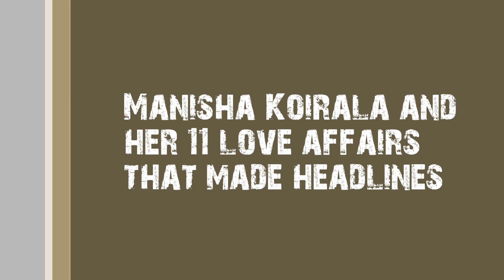Manisha Koirala and her 11 love affairs that made headlines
After a long hiatus, Manisha Koirala is back on the silver screen with director Sunaina Bhatnagar’s next ‘Dear Maya’. The actress will soon be seen in Sanjay Dutt’s untitled biopic where she will be seen playing the role of Nargis Dutt.
Manisha’s filmy career witnessed many successful moments, but unfortunately, her personal life suffered many hard-hitting low points. Apart from her grueling battle with cancer, she has suffered many heart breaks. Her marriage could not last for long, while her love affairs too, died a tragic death. All of these stories made it to the headlines.
1.Vivek Mushran

Manisha Koirala made her Bollywood debut with Subhash Ghai’s ‘Saudagar’ in 1991 opposite Vivek Mushran.  She instantly fell in love with the actor and the two started dating. But this love story didn’t last for long and they parted ways soon.
2. Nana Patekar

Manisha Koirala’s most talked about affair was with a 20-year-older and married, Nana Patekar. Unlike other actors, Manisha and Nana never hid their relationship behind closed doors. They were quite vocal about it. Manisha, who was just out of a relationship with actor Vivek Mushran, met Nana on the sets of ‘Agnisakshi’. Manisha couldn’t help falling for Nana’s brooding charm and they started secretly dating during the making of the movie.
Nana Patekar was a married man then and Manisha expected him to divorce his wife. Unfortunately, that never happened and Manisha was left dejected and heart broken.

3. DJ Whosane

After her break-up with Nana, Manisha was emotionally hurt and during this time she met Whosane. She had confessed that he had helped her fight her emotional battles. They were even living together but the moment Whosane talked about marriage Manisha chickened.
4. Cecil Anthony

In 2003, Manisha went to London to study film-making and that is where she met Cecil, a London based Nigerian businessman. The couple started a long-distance relationship with Manisha making frequent trips to London. But later, reports have it that she had a fling with someone and hence, they broke up.
5. Aryan Vaid
Manisha Koirala made it to the headlines when she fell in love with a new comer Aryan Vaid, an actor of C-grade films. Apparently, Manisha did another C-grade film called ‘Chahat Ek Nasha’ to be close to Aryan. But then, Aryan apparently tried to gain attention by making his relationship with the actress public and this didn’t go down well with Manisha.
6. Prashant Chaudhari
Manisha and restaurateur Prashant Chaudhari had a whirlwind affair and it seemed that Manisha had found a soul mate in the younger Prashant but apparently Prashant’s family wasn’t too keen on the relationship and the couple broke-off.

7. Akshay
Manisha dated an Australian of Indian origin, Akshay, for about a year. She was seen at all the parties and society events with him. A struggler, Akshay and Manisha split because Manisha wanted to marry him while Akshay didn’t.
8. Crispin Conroy

The Nepali beauty dated Australian Ambassador Crispin Conroy for a long time. Crispin was reportedly madly in love with Manisha and the couple even got engaged in 2000 but a year later Manisha broke the engagement saying that she wasn’t prepared for marriage.
9. Sandeep Chowta

In 2007, Manisha Koirala made it to the headlines because of her relationship with singer Sandeep Chowta.  Manisha, who broke up with her Australian boyfriend Akshay, has apparently been seeing Chowta. Sandeep had, in the past, dated actresses like Shilpa Shetty, Sushmita Sen, Urvashi Dholakia, and Manisha was also added to the list in some time.
10. Christopher Dorris

After her tryst with Sandeep, Manisha happened to meet Christopher Dorris an American sports counsellor, author and entrepreneur in the year 2007. In 2009 Christopher proposed marriage to Manisha, and she (unsurprisingly!) said ‘yes.’ The actress was so smitten that she even made an announcement on Facebook of her soon to be wedding with Christopher.
Nearly a year passed by and there was no news of Manisha’s so called upcoming wedding with Christopher. This was till she surprised everyone with her announcement of getting married to a certain Nepali called Samrat Dahal.

11. Samrat Dahal

On 19 June 2010, Koirala married Samrat Dahal, a Nepali businessman, in a traditional ceremony held in Kathmandu. The couple spent their honeymoon in Finland. They met through the online social networking website, Facebook. The couple divorced in 2012.

Source: Bollywood Papa